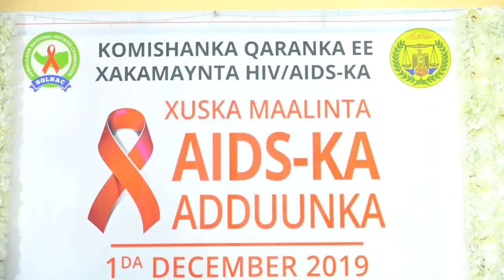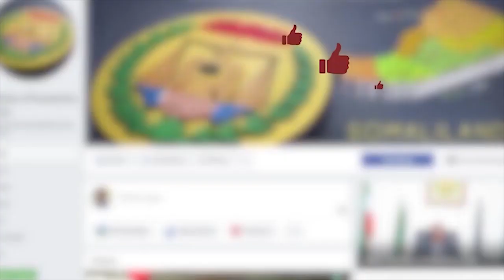Madaxweyne Ku xigeenka oo ka qaybgalay Xuska maalinta HIV/AIDS-Ka